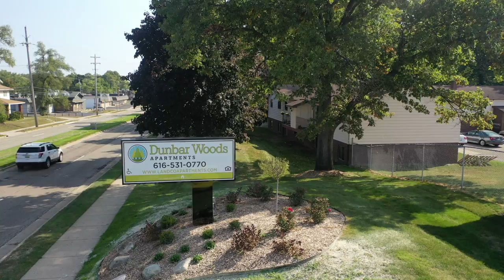Dunbar Woods 2020 Drone